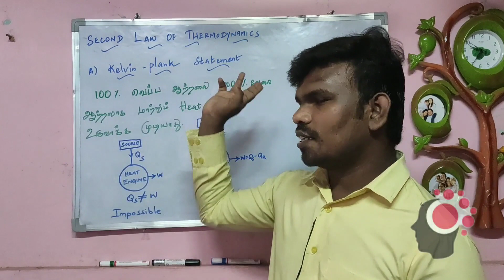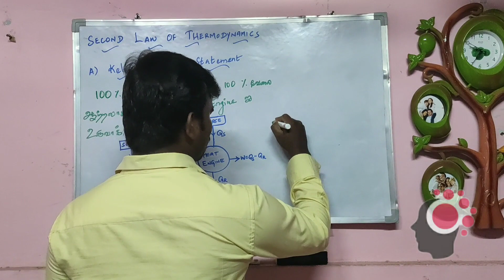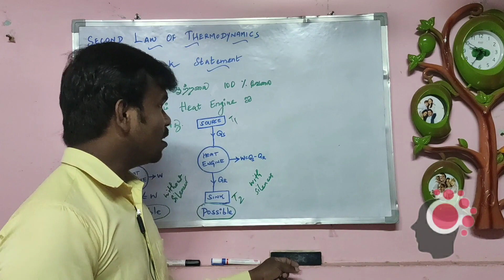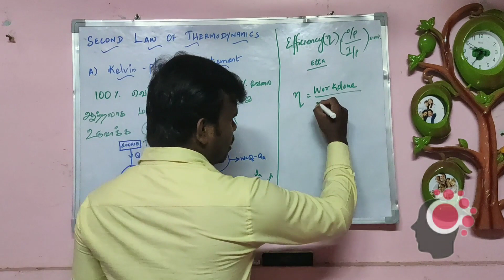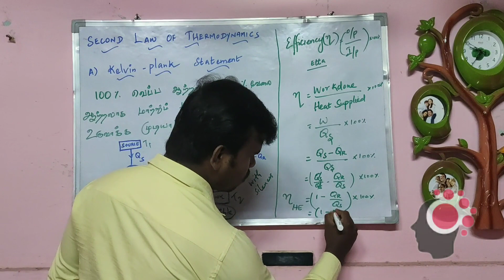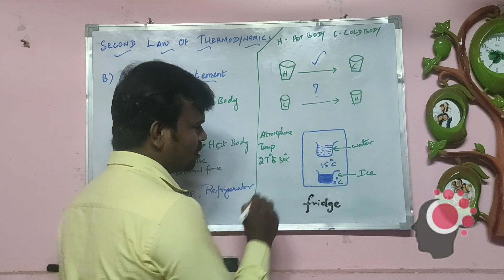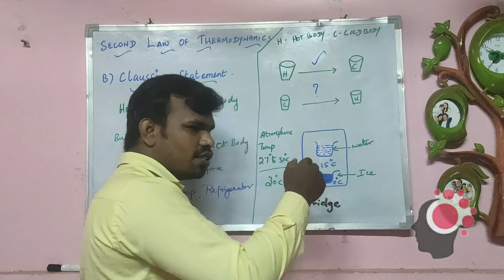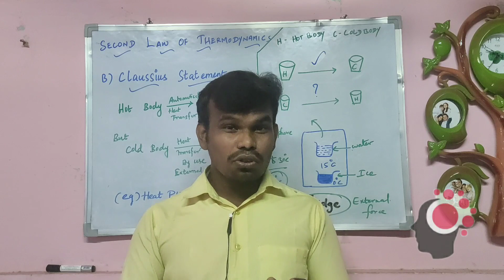HEAT POWER ENGINEERING|UNIT 1|LECT 04|TAMIL|2nd law|KELVIN PLANK STATEMENT & CLASSIUS STATEMENT.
MY MOBILE NUMBER:
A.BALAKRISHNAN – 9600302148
Topic discussed below :
Law’s in thermodynamics
Second law of thermodynamics
a) Kelvin-plank statement
b) Classius statement